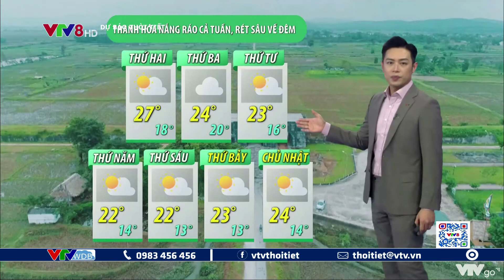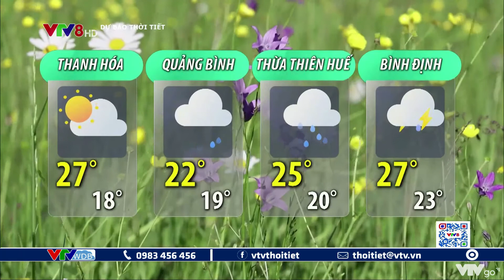Bản tin thời tiết du lịch 7 ngày tới từ ngày 29/11 đến ngày 05/12/2021 | VTVWDB